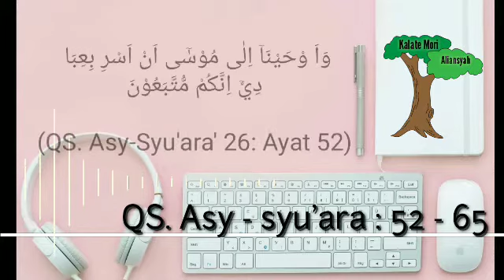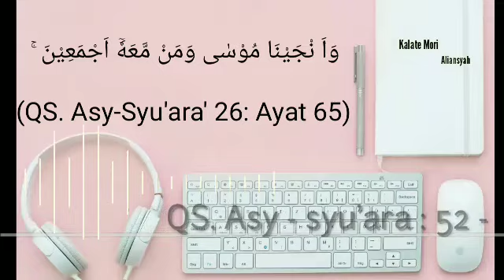Yuk‼️ Belajar Tilawah Al-Qur'an QS. Asy-syu'ara : 52 - 65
Yuk join belajar Tilawatil Qur'an sampai bisa